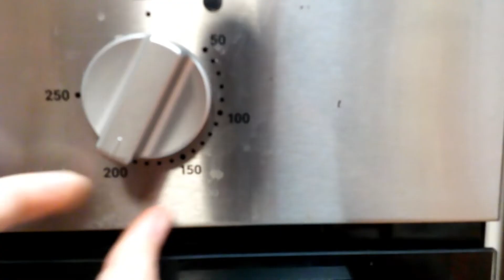COOKIES* 3 sabores// Aprende hacer Galletas* deliciosas y fáciles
🍪🍪Cómo hacer las mejores cookies 🍪🍪
❌Horno a precalentar 200° (30 minutos)⏲️

❌⚠️❌⚠️ BAJAR EL HORNO 180° a 12 minutos ⚠️❌⚠️❌AÑADIMOS LAS GALLETAS 🍪🍪
🔥Fácil, rápido y BUENÍSIMAS ‼️
●○INGREDIENTES:
    《Masa》
♡150g de mantequilla
♡100g de azúcar blanco
♡100g de azúcar moreno
♡1 huevo
♡1 cucharadita de esencia de vainilla
♡½ cucharadita de bicarbonato sódico

❌mezclamos 30 minutos en la nevera ❌

●○INGREDIENTES:
《Para añadir en la masa》
♡chispas de chocolate negro (gotas)
♡Nueces y Canela
♡Chocolate blanco y Ralladura de limón

⚠️12 minutos Horno 180° ⚠️añadir las galletas 🍪
MIÉRCOLES Nuevo video 🔥
💃🏻 COMPARTE ESTA RECETA CON FAMILIARES Y AMIGOS 👨‍👩‍👦‍👦📲, COMENTA LO QUE TE HA PARECIDO 📸💬 Y TE INVITO A VISITAR TÚ CANAL DE INSTAGRAM 😉📹

❤️GRACIAS POR AYUDARME A CRECER ❤️